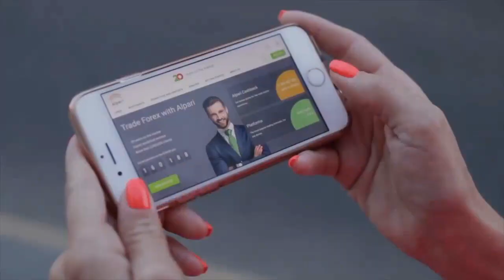O Estado versus o coronavírus